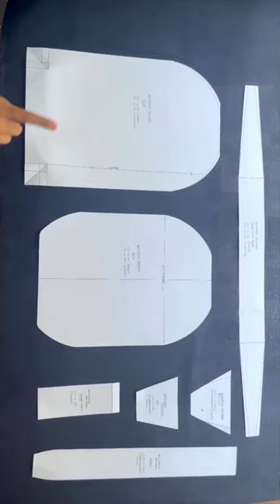How to Make a Natural Cork Crossbody Backpack